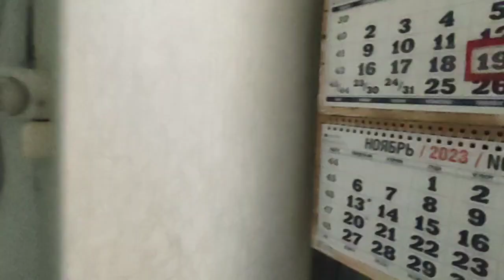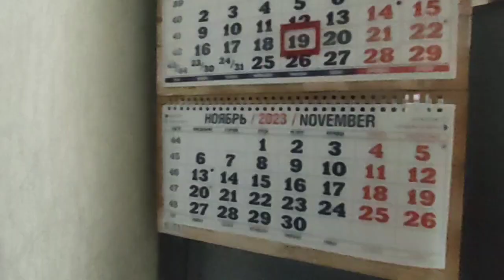Собираюсь на работу.